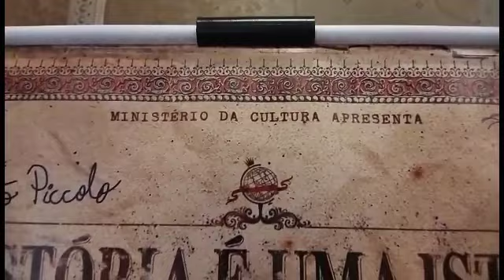O teatro voltou. Av Rio Branco. . . Cinelândia Centro RJ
Vídeo de Aída